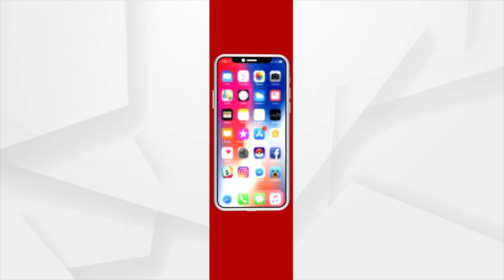ଖୋଲିଲା ନବମ ଶ୍ରେଣୀ କ୍ଲାସ ରୁମ୍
ଦିର୍ଘ ଦିନ ପରେ ଆଜିଠାରୁ ଠାରୁ ନବମ ଶ୍ରେଣୀ ଛାତ୍ରଛାତ୍ରୀ ମାନଙ୍କ କ୍ଲାସ ରୁମ୍ ପାଠପଢା ଆରମ୍ଭ ହେଉଛି । ରାଜ୍ୟର ସମସ୍ତ ସରକାରୀ ଓ ବେସରକାରୀ ସ୍କୁଲ୍ ଗୁଡିକରେ ନବମ ଶ୍ରେଣୀ ପିଲାମାନଙ୍କୁ ପାଠପଢା ଯିବ । ସକାଳ ୯ ଟାରୁ ମଧ୍ୟାହ୍ନ ୧୨ ଟା ୨୦ ଯାଏଁ ହେବ ପାଠପଢା । ରବିବାର ଓ ଅନ୍ୟ ସରକାରୀ ଛୁଟି ଦିନଗୁଡ଼ିକରେ ସ୍କୁଲ ବନ୍ଦ ରହିବ ।